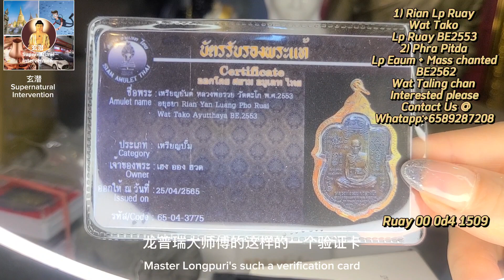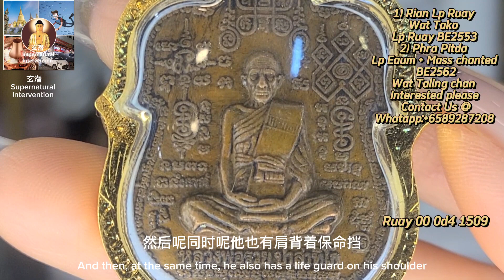Rian LP Ruay BE2553 龙婆瑞师父的自身牌 Phra Pitda by LP Eaum 升官发财必打佛小金身，龙婆师傅祈福开光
1st Thai Amulet : Rian LP Ruay
Master : Luang Phor Ruay
Temple : Wat Tako
Year Made : BE2553
Material : Mixed Metal

2nd Thai Amulet : Phra Pitda
Master : LP Eaum
Temple : Wat Taling Chan
Year Made : BE2562
Material : Mixed Metal

Wechat : Mk383800

Ruay 1ff 0d4 1509